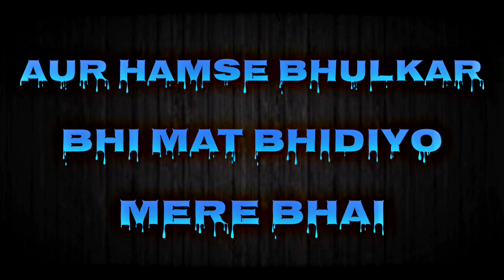Ham Char Tere Liye Kafi Hai 💪 WhatsApp Status 😈 Pasi Attitude Status | Mr. Saroj G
Hi I am Vivek Pasi ..

Keep Supporting 💪

Keep Loving ❤️

Keep Sharing ⬆️